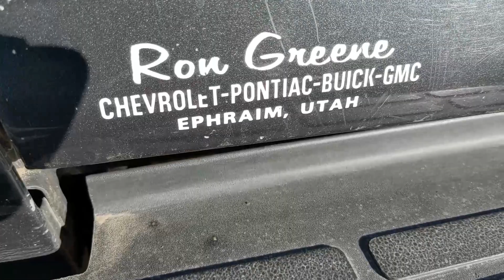I Crash and Jump My Suzuki AND IT LIVES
YUP WE YEET REALLY HARD IN THIS VIDEO